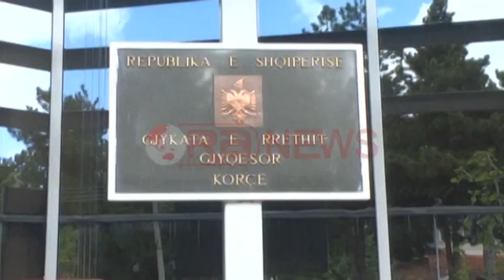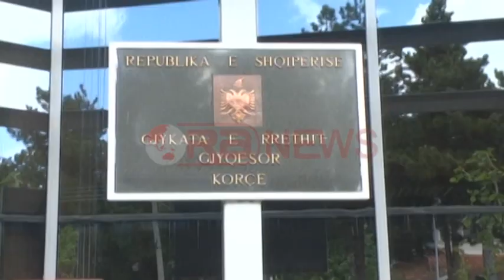Korçë, 2 vjet burg për 2 mjekët, morën ryshfet për një operacion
Korçë- Gjykata e Korçës ka shpallur fajtore dy mjekët, kirurgun Nikolla Nuka dhe reanimatorin Ismail Uzuni duke i dënuar me nga 2 vjet e 6 muaj burg secilin si edhe 6 muaj pezullim nga detyra.

Vetëm 1 javë më parë prokuroria e Korçës dha pretencën ndaj dy mjekëve të akuzuar për mitmarrje. Dy mjekët u arrestuan në flagrancë në tetor të vitit të kaluar pas denoncimit që shtetasi Guri Cakollari bëri në prokurori duke deklaruar se mjekët i kishin kërkuar 200 mijë lekë për të realizuar operacionin ndaj bashkëshortes së tij.